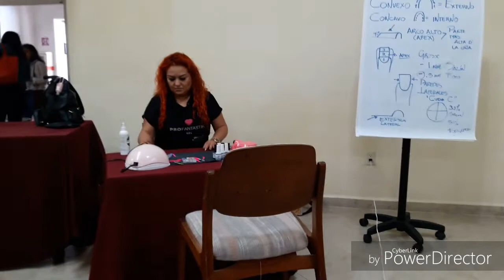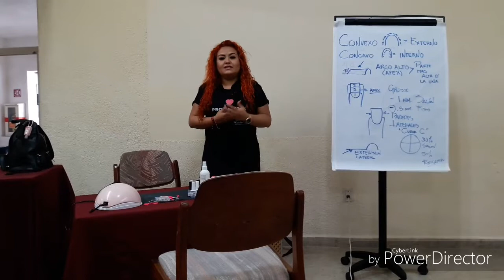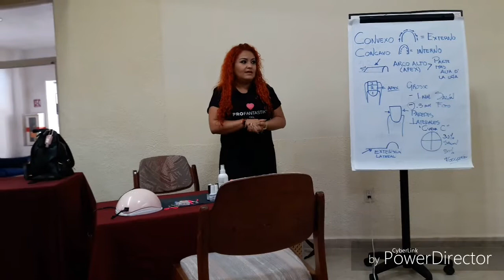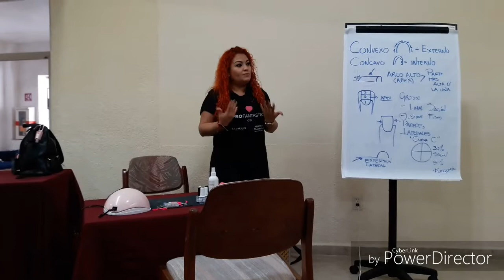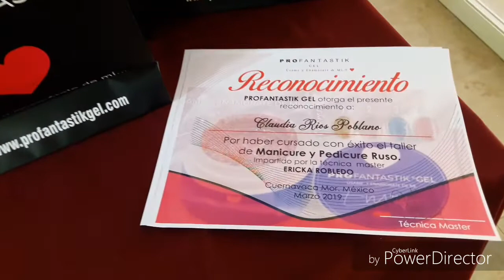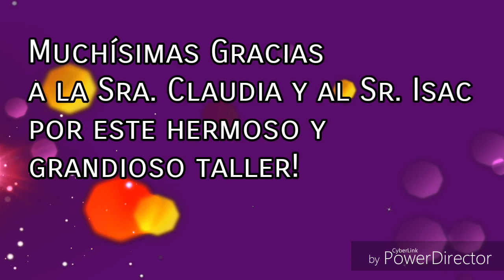Vlog Taller de Manicure y Pedicure Ruso + Saludos Especiales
Hola chicos y chicas bellas
Ya estoy de regreso! Espero me hayan extrañado tanto como yo a ustedes!
Les estaré subiendo los vídeos que ya tenía grabados ya que apesar que no subi vídeos por mucho tiempo no deje de grabarles!